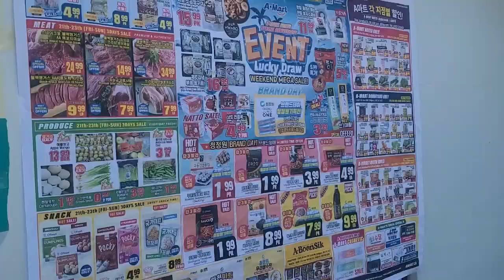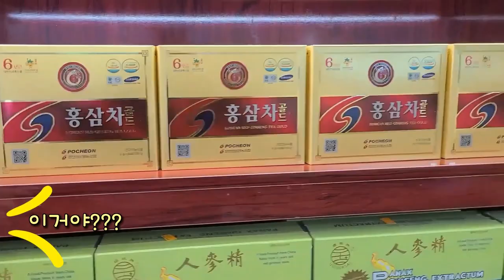Korean Grandma Packs A Lunch Box And Goes To Banff With Naughty Three Grandchildren🏞️🐻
Shopping at Korean, Chinese, and Us supermarkets in Canada😁😁😁
What a convenient world we live in!!!

캐나다에서 못 사는 거 빼고 다 살 수 있는 일상 (근데 못 사는게 많음...ㅠㅋㅋㅋ)
그래도 세상 참 편리하고 좋으네용ㅎ

 THANK YOU FOR THE AWESOME MUSIC IN THE VIDEO🤍
최고의 음악을 제공해주시는 아티스트분들께 너무나 감사드립니다🤍